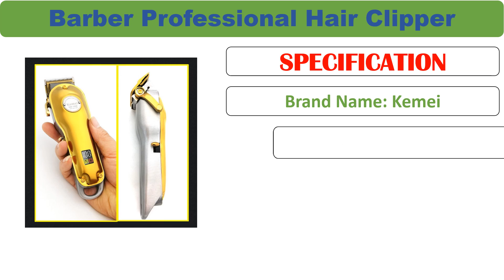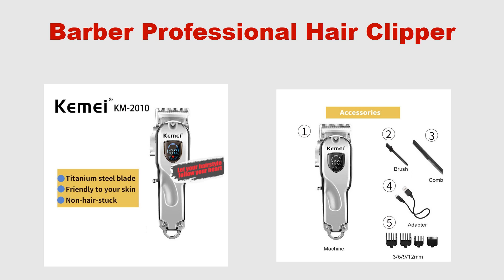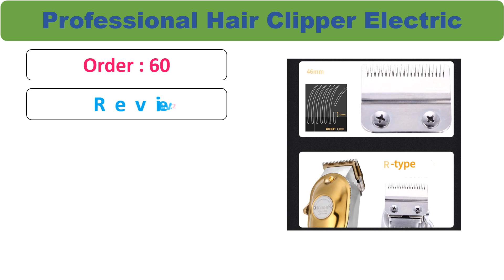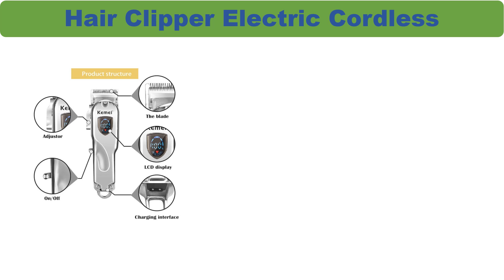Top 5 Best Hair Trimmer Gold Silver Review in 2021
Check Discount Price & Full Information:

1.Kemei 1986 All-metal Barber Professional Hair Clipper Electric Cordless LCD Hair Trimmer Gold Silver Hair Cutting Machine Mower

2.KM-2010 All-metal Barber Professional Hair Clipper Electric Cordless LCD Hair Trimmer Gold Silver Hair Cutting Machine Mower

3.Kemei 1986 All-Metal Barber Professional Hair Clipper Electric Cordless LCD Hair Trimmer Gold Silver Hair Cutting Machine Mower

4.Kemei 1986 All-metal Barber Professional Hair Clipper Electric Cordless LCD Hair Trimmer Gold Silver Hair Cutting Machine Mower

5.KM-2010 All-metal Barber Professional Hair Clipper Electric Cordless LCD Hair Trimmer Gold Silver Hair Cutting Machine Mower